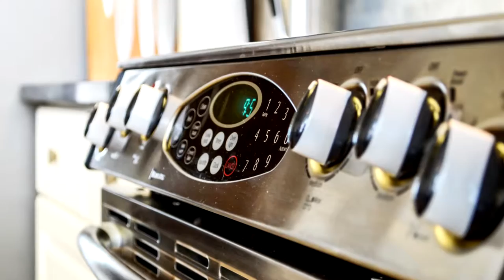Jeremy Sellmer - 1501-728 Princess Street, New Westminster - image120 Photography